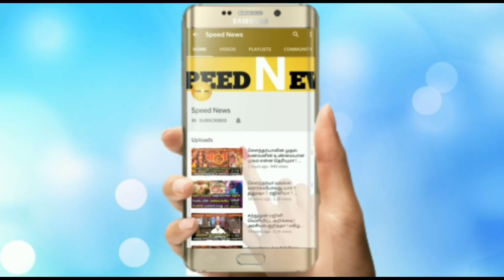முகம்சுழிக்கும் அளவுக்கு பேட்டி கொடுத்த ரஜினி மகள் செளந்தர்யா !கோ'பத்தில் ரஜினி ரசிகர்கள் !வைரல் !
முகம்சுழிக்கும் அளவுக்கு பேட்டி கொடுத்த ரஜினி மகள் செளந்தர்யா !கோ'பத்தில் ரஜினி ரசிகர்கள் !என்ன செய்தார் தெரியுமா !வைரல் தகவல் !